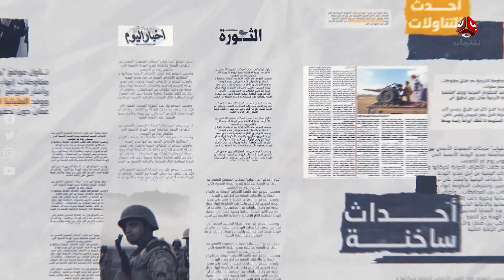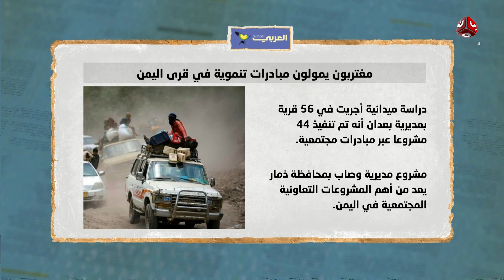السلطة الرابعة | 19 - 08 - 2023 | تقديم صفاء عبد العزيز | يمن شباب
قناة فضائية يمنية مستقلة تبث على مدار النايلسات بالترددات التالية :
HD     11257/H/27500
SD     11391/V/27500